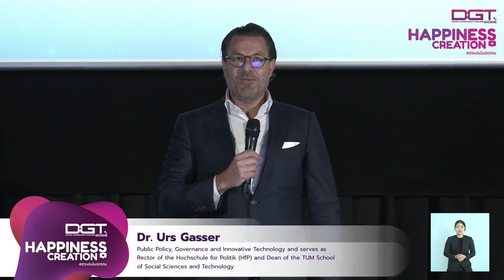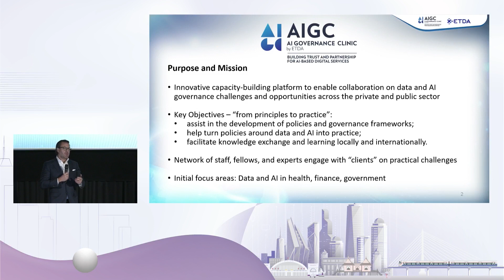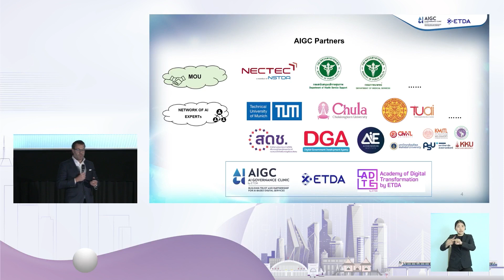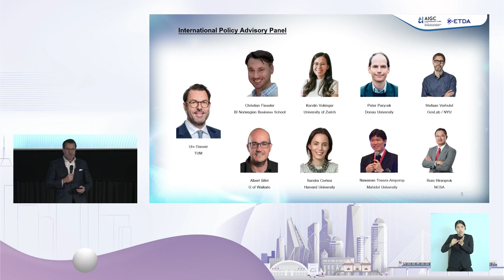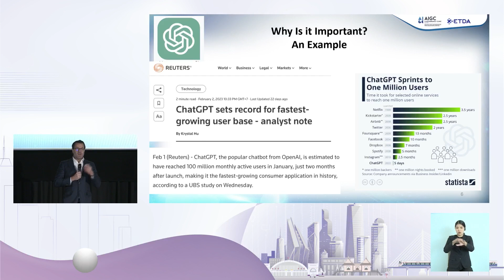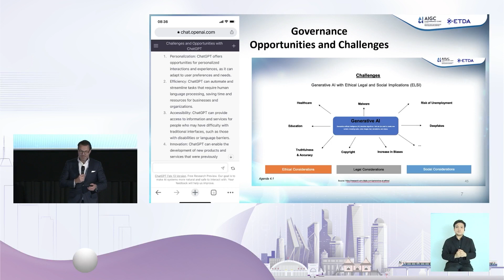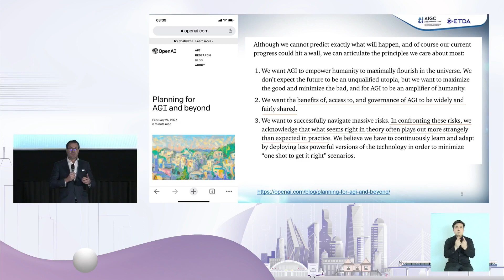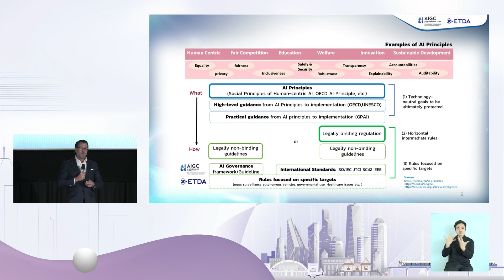DGT2023 : AI’s next chapter: Why AI Governance Clinic is important for Thaialnd?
พบกับ Session จากที่ ETDA จัดงานประจำปีของคนยุคดิจิทัล DGT2023 Happiness Creation
ประเด็น AI’s next chapter: Why AI Governance Clinic is important for Thaialnd? (วันที่ 25 ก.พ. 66) โดย
-Dr. Urs Gasser (TUM School of Social Sciences and Technology)